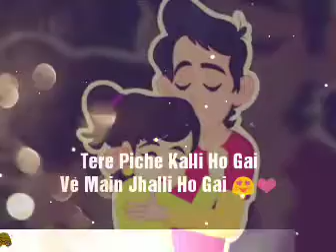Tere pichhe Kalli ho gyi jass manak new whatsapp status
Created by : Rohit Rohilla
Singer : jass manak
Whatsapp status